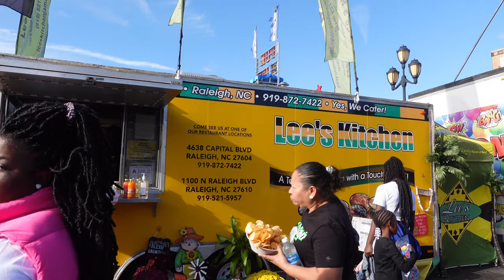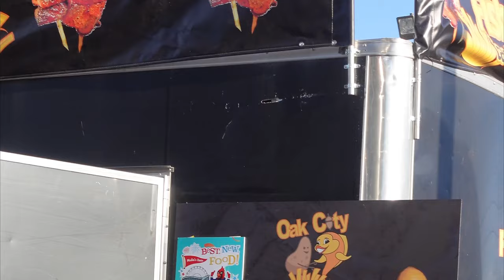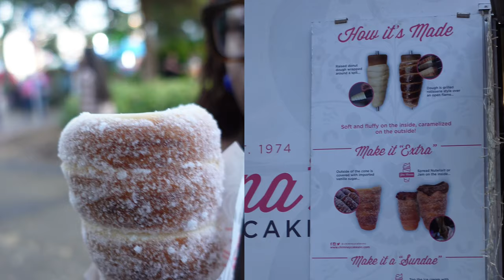VLOG | COCO JONES DATE NIGHT, STATE FAIR WITH MY MAN, FOOD, GRWM & MORE!!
Join us for a fabulous night out! 🌟 Follow our BlackCoupleDateNight VLOG with Coco Jones concert, State Fair fun, and mouthwatering food. Get ready with me for the perfect date night, chit-chat about life, and enjoy some girl talk. 🎤🎡✨

AL.
xo
00:00 Introduction
00:11 GRWM- Makeup + Hair
01:13 Coco Jones Concert
05:15 State Fair
10:46 Sundy Dinner Chit Chat